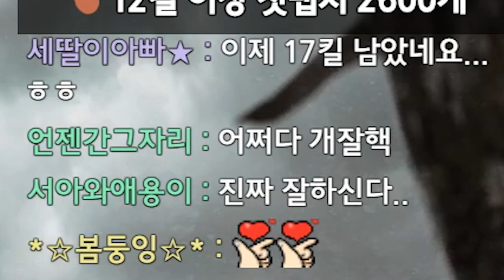배그에 진심인 이유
* BGM
Track : Beagle's Plan, Irony, Sleepy, Tom's Plan, 도둑의 계획, 스파이, 와 이거 뭔데, 웃기고있네, 조별과제, 한탕하는날, 힙리제를 위하여